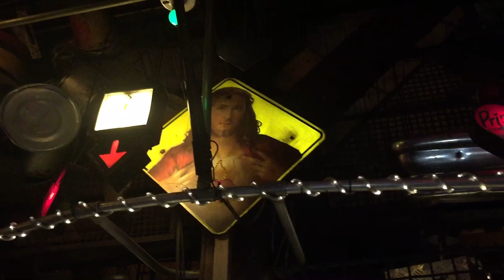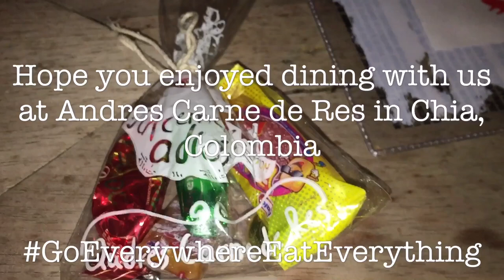Simon's Search for Steak in Colombia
Simon Majumdar's quest to GoEverywhereEatEverything takes him to Chia, Colombia to sample the meat offerings at Andres Carne de Res.